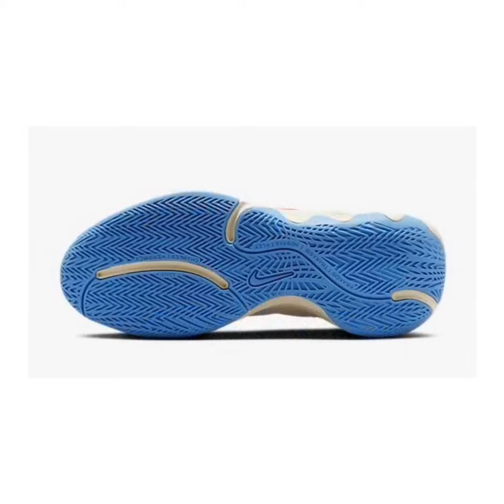NIKE LEBRON WITNESS 7 | NIKE GIANNIS IMMORTALITY 2 | AIR JORDAN 37 | NEW COLORWAYS PREVIEW